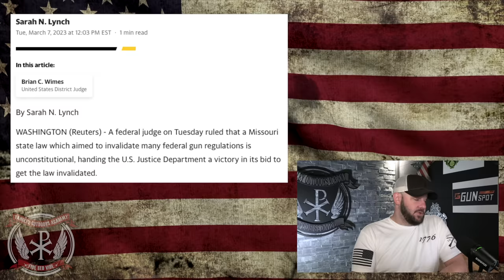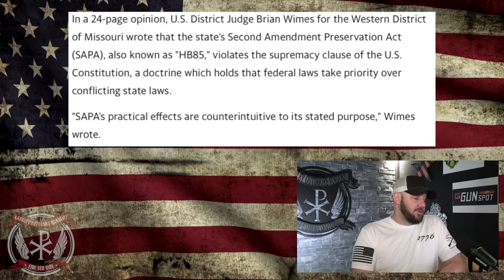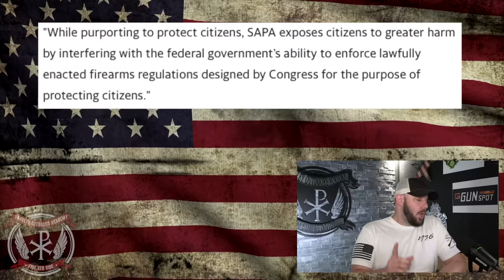BREAKING! Gun Rights LOSS just DESTROYED “Sanctuary Cities” FOREVER… SAPA RULED UNCONSTITUTIONAL...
BREAKING! Gun Rights LOSS just DESTROYED “Sanctuary Cities” FOREVER… SAPA UNCONSTITUTIONAL...  In this special report episode, we cover the breaking news that the SAPA in MO has been ruled unconstitutional.  While this is undoubtedly a short term loss for the 2A movement, this has potential to unwind HUGE portions of the Left's platform... Let's discuss people!